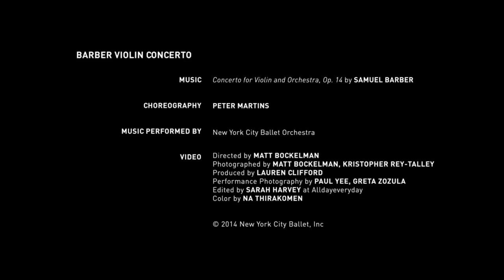NYC Ballet's Jared Angle on Peter Martins' BARBER VIOLIN CONCERTO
Principal Dancer Jared Angle talks about finding new ways of moving and exploring his modern side in Peter Martins' Barber Violin Concerto.

See it this spring on the Broadway, Barber &  Balanchine program MAY 3, 5, 7. Explore the 18/19 Season lineup at nycballet.com